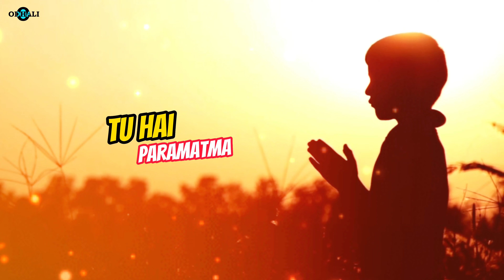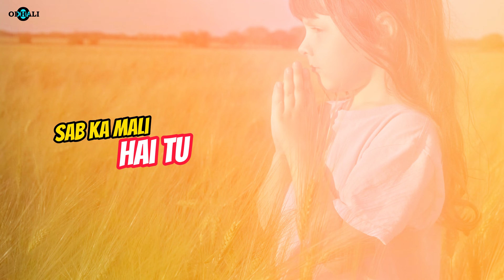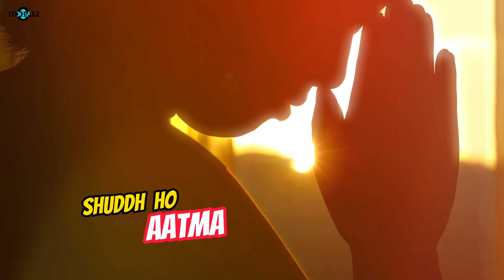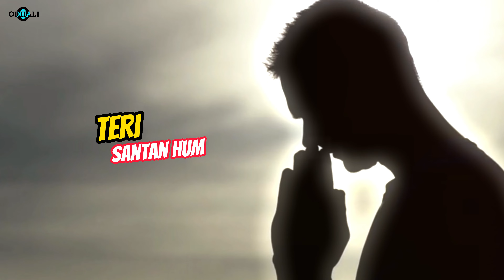Prayer - Teri Santan Hum | Lyrical Video Song | Sudhakar Sharma | Dev Rathour | New Hindi Songs 2023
।। प्रार्थना।। Teri Santan Hum | Lyrical Video Song | Sudhakar Sharma | Dev Rathour | Prayer Song | Latest Hindi Song 2023

👉 Sudhakar Sharma Present's 🎼
👉 Song Credits
Song - Teri Santan Hum
Lyrics : Sudhakar Sharma
Singer & Music - Dev Rathour
Produced By: Sudhakar Sharma, Shobha Sharma
Music Label : Odhali
Year: 2023

🎧Amazon Music